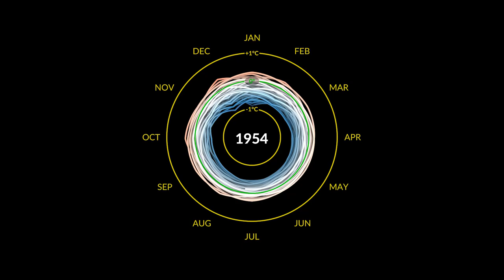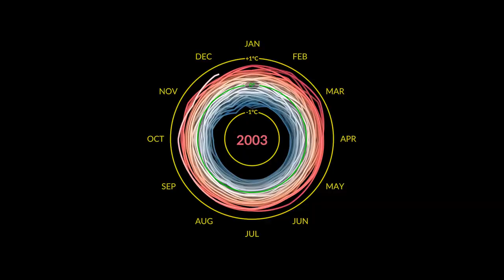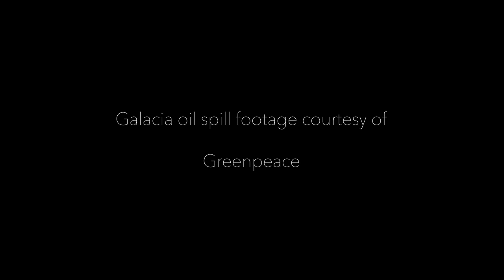Who is Jeremy Leggett? Oilman turned eco-entrepreneur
Jeremy Leggett, a former lecturer at the Royal School of Mines in London, spent his early career in the fossil fuel industry, unaware of the link between burning fossil fuels and the planet's rising temperatures. In the 1980s, Leggett became aware of the connection and joined Greenpeace UK as the head of science in 1990 to take action.

However, Leggett soon realised protests alone would not be enough. In 1996, he founded Solar Century, a company that aimed to find solutions to climate change by providing clean and renewable energy sources. Although initially difficult, Solar Century and the solar industry as a whole grew exponentially as big financial institutions invested.

In 2020, Leggett sold Solar Century and used the funds to start Highlands Rewilding, which aims to absorb and store thousands of tons of carbon and restore animal and plant populations in Scotland. Despite the lack of investment from big financial institutions, Leggett remains confident that they will soon invest in rewilding, just as they eventually invested in solar energy.

Today he calls on oil-industry execs to invest "guilt" money in rewilding, funding nature recovery at scale.